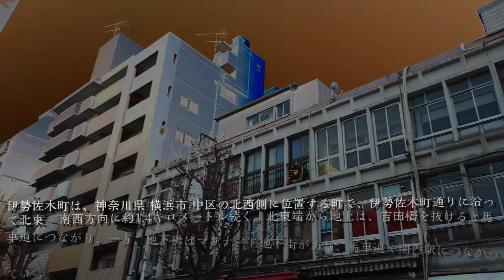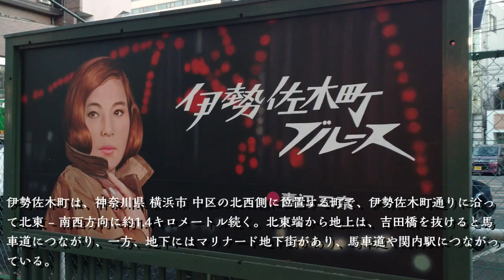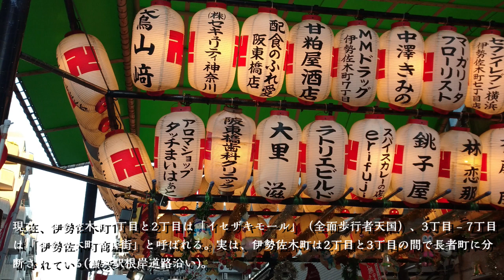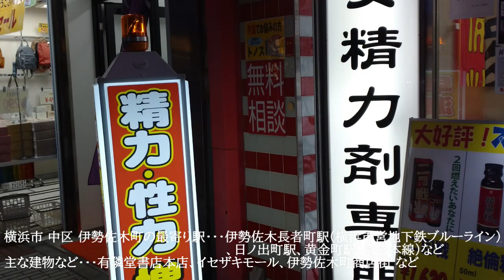No.633番外編/横浜市 中区・伊勢佐木町のテーマThe theme music of Isezakicho in Yokohama(Japan)・東京人世TokyoJinsei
The theme music of Isezakicho in Yokohama(Japan)

昭和レトロな街でもあり洗練された商店街エリア⁉⁉⁉神奈川県横浜市 中区伊勢佐木町 をスポットに当てました。
伊勢佐木町は横浜市中区の北西側に位置し、伊勢佐木町通りに沿って北東 - 南西方向に約1.4キロメートル続く。

●伊勢佐木町を解説
北東端から地上は、吉田橋を抜けると馬車道につながり、一方、地下にはマリナード地下街があり、馬車道や関内駅につながっている。現在1丁目と2丁目は「イセザキモール」（全面歩行者天国）、3丁目 - 7丁目は「伊勢佐木町商店街」と呼ばれる。

伊勢佐木町の感想/５段階
昭和レトロ★★★★★
懐かしさ　★★★★
怪しさ　　★★★★★
お勧め度　★★★★★
歩き甲斐　★★★★★

曲 のタイトル（ノクターン）